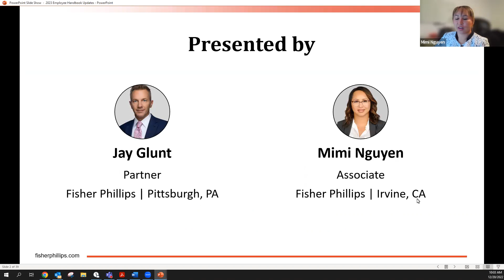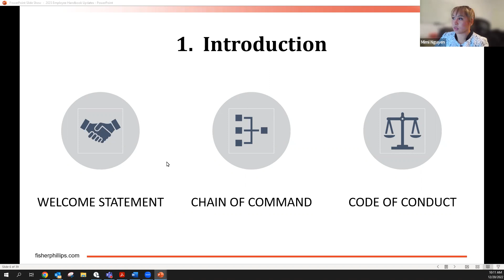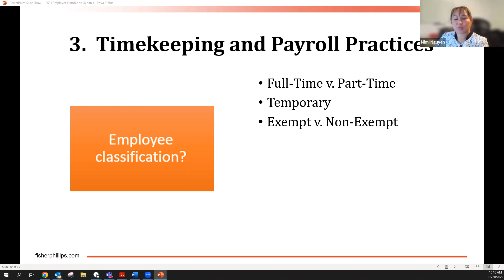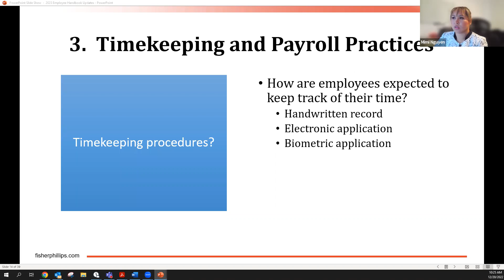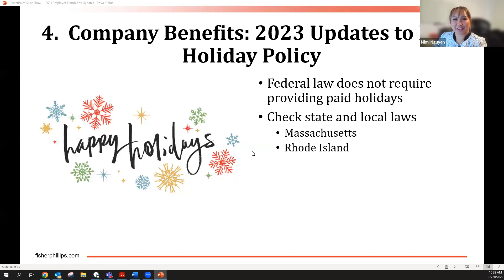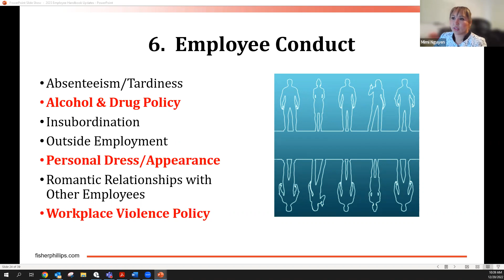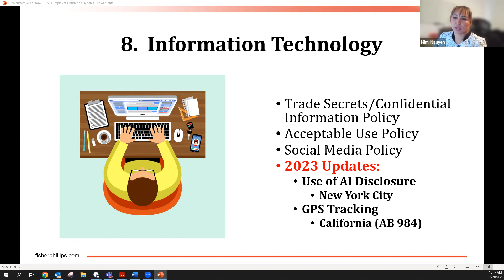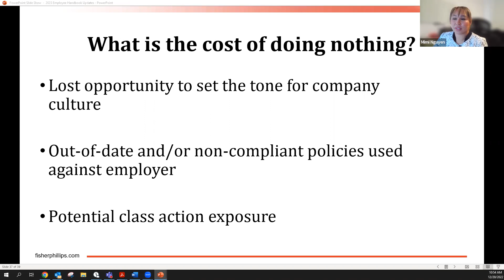hr|webinar: 2023 Employee Handbook Updates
Attendees learned about employee handbook policy updates for 2023 and general best practices of creating and updating employee handbooks.

This webinar is part of hr|simple’s monthly employment law webinar series for employers and HR professionals. When you purchase any of our HR manuals, you get free access to this series for a year.